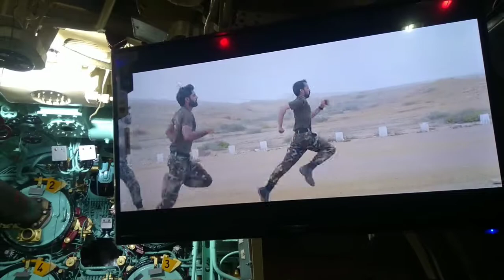Maritime museum Mai bhand ho gaya || Zafi Vlogger